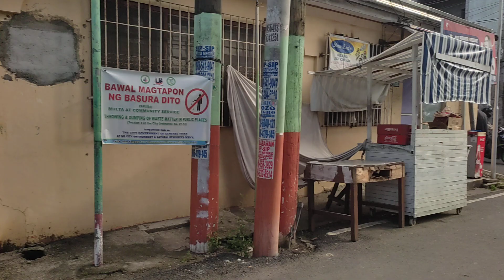linis time here at Brgy Corregidor with Konsi yongmaze and chief rheli 👍🏽💪🏽✅ /nunzbest sakalam 🇵🇭